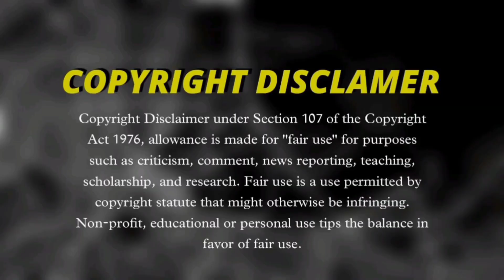Forever Bound Episode 5 Explained in Hindi | Dayan Yurigem in Hindi | Drama Spy